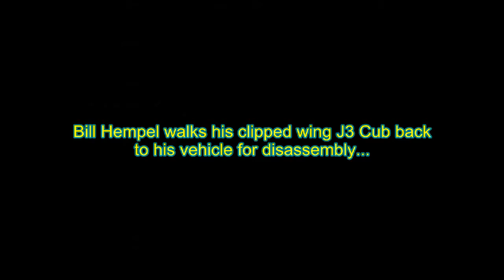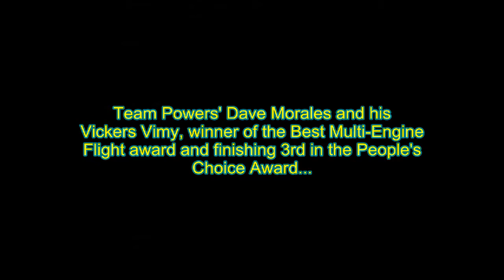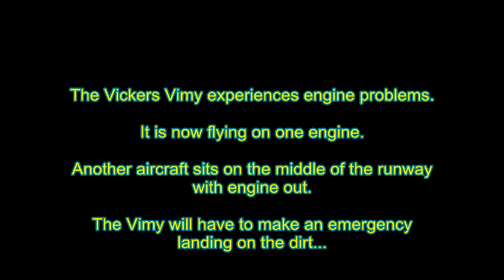2010_OEAF_FFI.avi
1/8th Air Force Fall Fly In (OEAF), October 23-24, 2010 at Adobe Dam Recreation Center in Deer Valley, Phoenix, AZ.  Just a few videos taken when I had the time away from my own aircraft.